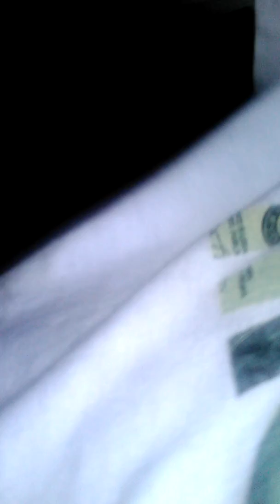June 22, 2017